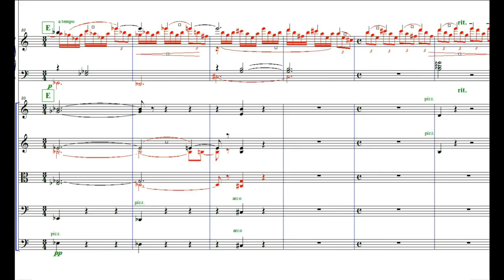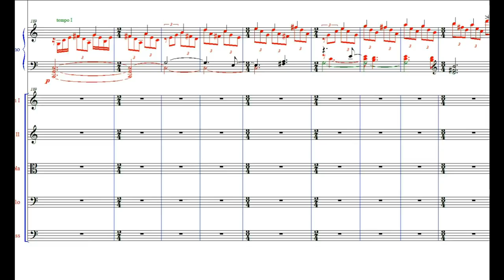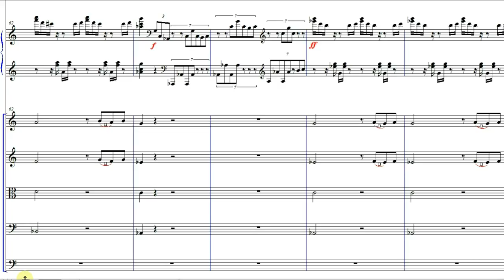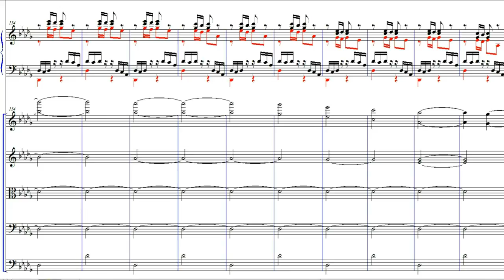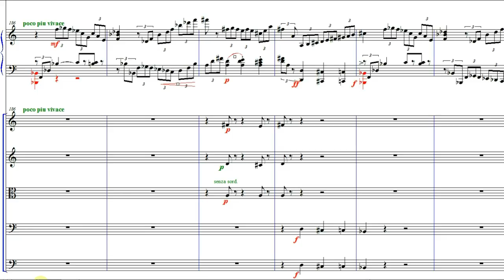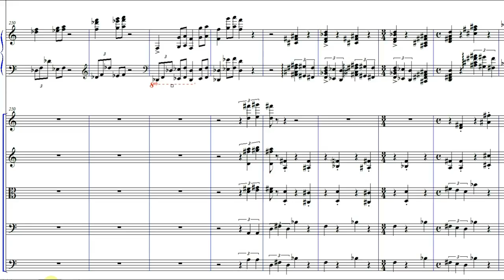Pánczél Tamás: Piano Concerto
Balog József, piano
Conductor: Deák András
Duna Symphonic Orchestra